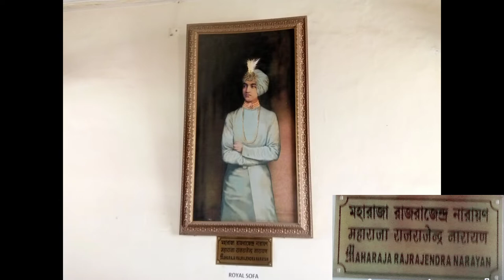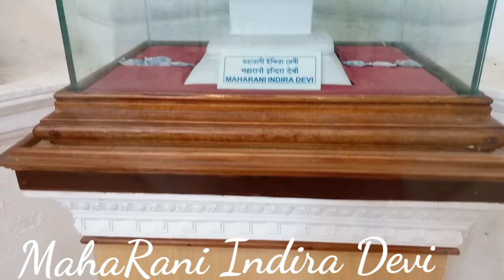Royal museum |Museum of Cooch Behar Palace | Rajbari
Hi friends
Cooch Behar palace
Palace in cooch Behar west Bengal
CoochBehar palace,also called the victor jubilee palace ,is landmark in cooch Behar city west Bengal .It was modeled after the Buckingham palace in London and was built in 1887, during the reign of Maharaja Nripendra Narayan of koch
Dynasty.It is Currently a museum.